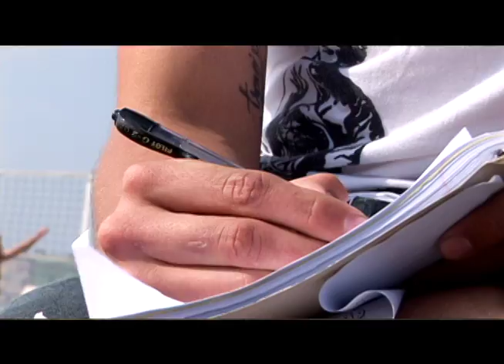Here's Lookin' At You Kid (Miles From Home Music Video)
Music video for Miles From Home
2008